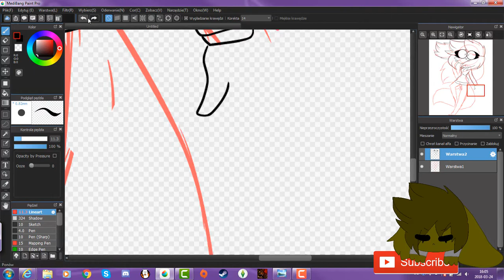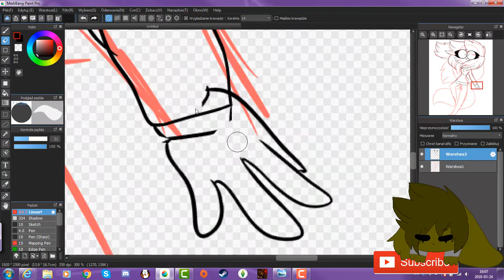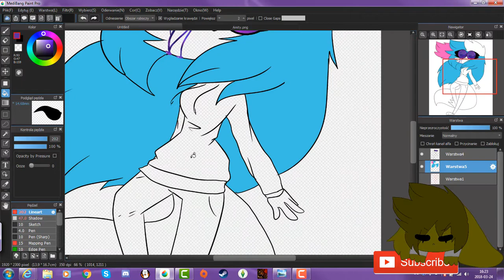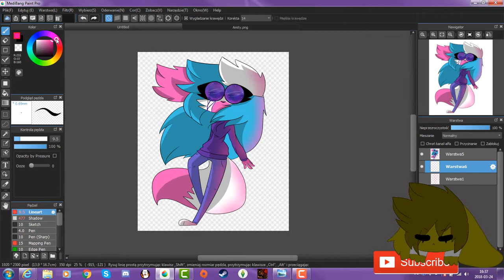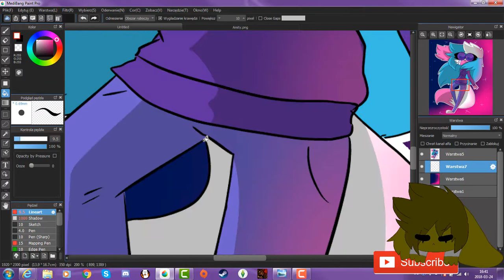Illusion | Speedpaint [Gift for Amity PL]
Heyaaa
So
Um
I DID SOMEHING
AND IT'S NOT CUPHEAD :D

Nevermind ;-;
But